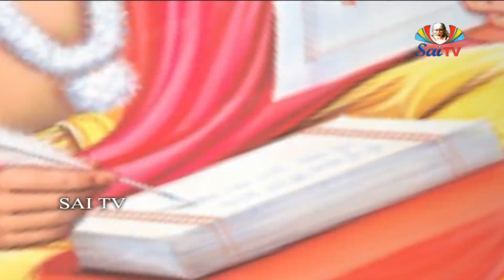శ్రీ జ్ఞానేశ్వర్ మహారాజ్ చరితామృతం // Sri Gnaneshwar Maharaj Charithamrutham // EP 25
శ్రీ జ్ఞానేశ్వర్ మహారాజ్ చరితామృతం // EP 25 // Sri Gnaneshwar Maharaj Charithamrutham